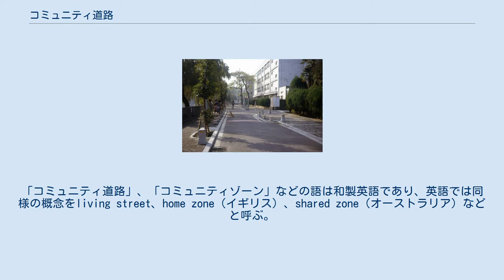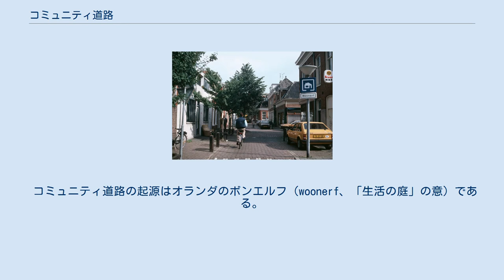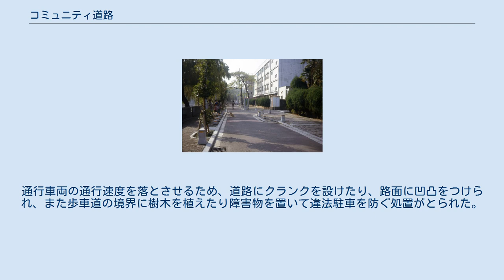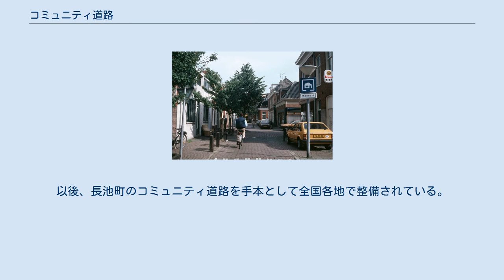コミュニティ道路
コミュニティ道路とは、自動車の通行を主たる目的とはしない道路のことである。
住宅地の道路整備手法の1つで、地域の道路はその地域に住む人々のものであるという考え方に基づいて、生活道路から車を締め出し、歩行者の安全件や快適性を考慮した道づくりを目的として発足した。
類義の道路としては歩車共存道路がある。
 道路上の空間は歩行者、自転車、低速の自動車などの交通のほか、近隣住民の交流や子供の遊びなどに用いられる。
歩行者専用道路とは異なり、自動車の通行が完全に禁止されるわけではなく、自動車交通を抑制する交通静穏化のひとつである。
 コミュニティ道路がまとまって整備された地区をコミュニティゾーンと呼ぶ。
「コミュニティ道路」、「コミュニティゾーン」などの語は和製英語であり、英語では同様の概念をliving street、home zone（イギリス）、shared zone（オーストラリア）などと呼ぶ。
 オランダのボンエルフ コミュニティ道路では、歩行者が安心して通行できる空間を確保するために歩行スペースが大きく取られ、樹木を植えて環境にも配慮する。
自動車の速度は道路上でのほかの活動を妨げない程度（歩行者の速度程度）に抑えられなければならない。
そのために用いられる代表的な手法が、自動車が一直線に走れないようにするものである。
具体的には車道の左右に交互に花壇、駐車スペースなどを設けて車道を蛇行（スラローム）させたり、不規則な曲り角（クランク）を設けたりする。
このほか車道を部分的に極端に狭くする（狭窄）、道路を凸型に盛り上げる（ハンプ）といった手法も用いられる。
路面の塗装による視覚的な効果も利用される。
 コミュニティ道路の起源はオランダのボンエルフ（woonerf、「生活の庭」の意）である。
生活道路に車が進入するのを防ぐため、住民たちが花壇や敷石を置いたのが始まりであり、1971年にデルフトで実用化された。
1975年にはオランダ政府の政策として採用され、設計の基準が定められた。
同様の政策はドイツ、北欧、イギリスなどにも広まった。
 長池コミュニティ道路「ゆずり葉の道」 日本で最初のコミュニティ道路は、コミュニティ道路事業として1980年（昭和55年）に整備された大阪市阿倍野区長池町の幅員10mの市道「ゆずり葉の道」である。
通行車両の通行速度を落とさせるため、道路にクランクを設けたり、路面に凹凸をつけられ、また歩車道の境界に樹木を植えたり障害物を置いて違法駐車を防ぐ処置がとられた。
この道路の整備前は、対面通行で違法駐車が道路を埋めつくしていたが、整備後は通行車両が減ったうえ通行速度も遅くなり、違法駐車が激減するなど一定の成果が上がった。
以後、長池町のコミュニティ道路を手本として全国各地で整備されている。
 1996年からは建設省（現国土交通省）によるコミュニティゾーン形成事業が行なわれている。